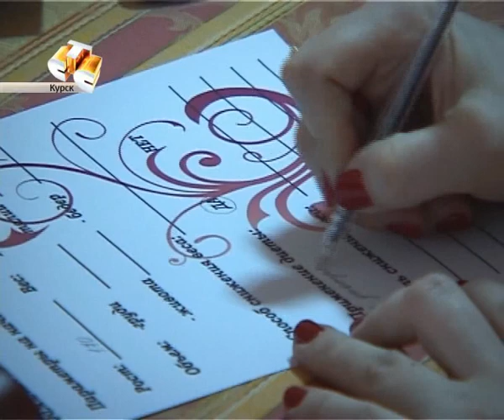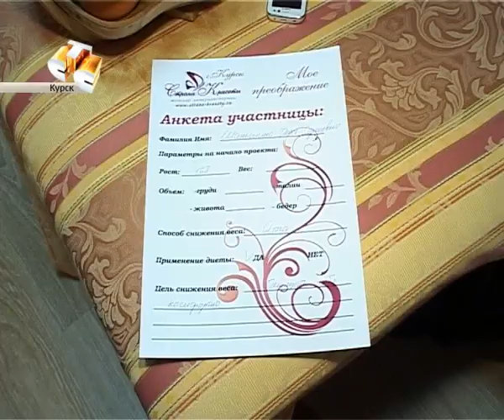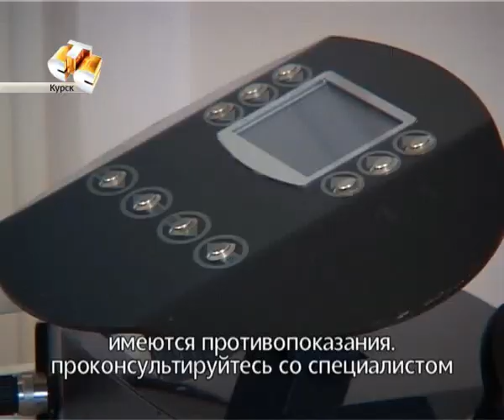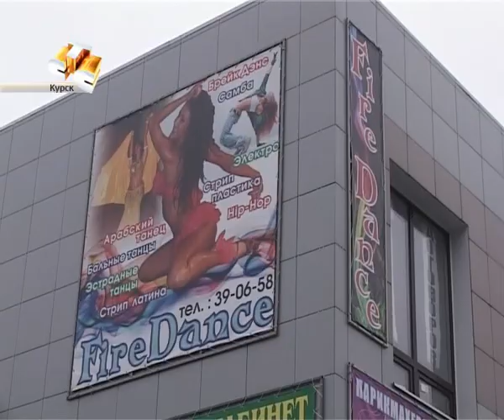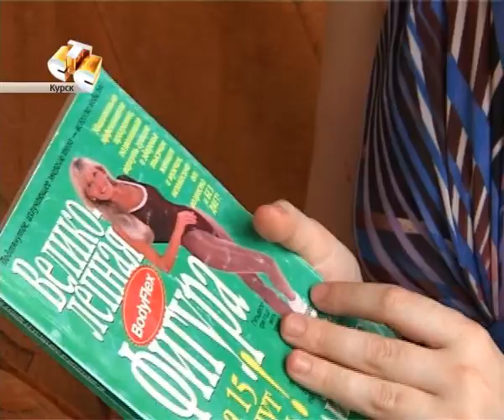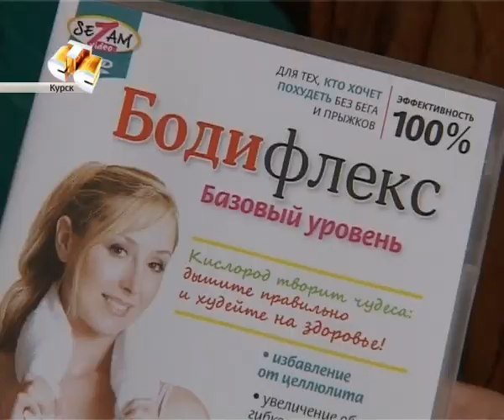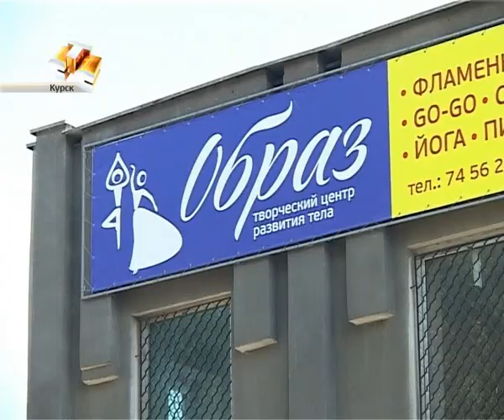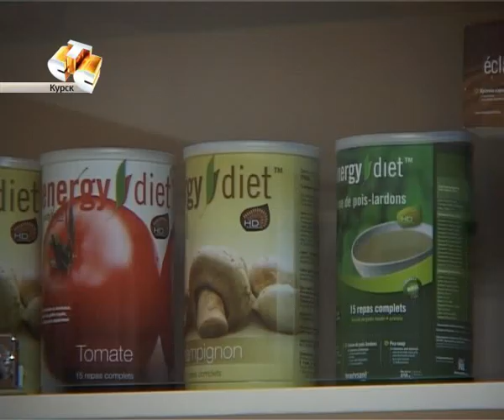СТС-Курск. Мое преображение 2012. Выпуск 2.